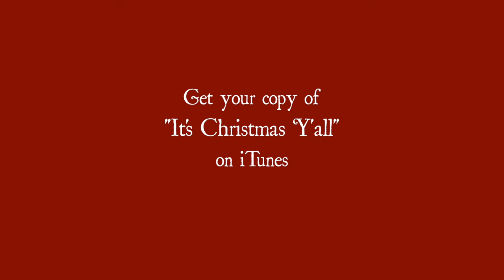IT'S CHRISTMAS Y'ALL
Download your copy today!
Apple:
Pandora:

Song Written By:  Chrissy Blazier (BMI), Bobby Blazier (BMI), Ron Hemby (ASCAP), Mike Kyle (ASCAP)
Song Produced By:  Bobby Blazier
Video Produced By:  Jody Spence
Video Inspiration:  Charles Gabell